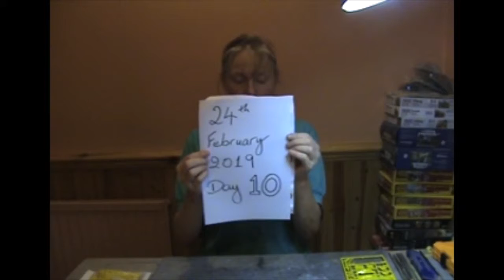GHV Day 10 - Trustee Sally Flying CV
My Aviation Background

I jumped out of my first aeroplane in 1980 when I was sixteen. It was a Piper Tri-Pacer, an over-wing monoplane that normally houses 4 persons. This one was stripped of all but the pilot's seat and so could squeeze in up to six parachutists at a push. It also had a great gaping hole in the side behind the pilot so the climb to height was always draughty and often cold. You'd sit well back from the opening until the aircraft had climbed past the minimum safe drop height, and then shuffle forwards until your feet dangled over the sill with the others crowding close behind you ready to follow. Once at height and approaching the drop-zone the pilot would throttle back the aircraft to about 55knots to enable you to clamber out onto a small step above the mainwheel, hanging onto the  wing strut for support. You'd look back at the dispatcher for the instruction to 'Go!' which as often as not you'd not hear due to the buffeting wind, but you'd read the gesticulating arms and launch yourself backwards into space. The scariest bit was reaching for the wing strut through the 60mph slipstream. One false move and you'd tumble straight out... Later I was to jump out of aircraft that had the luxury of a sliding door that was shut until you reached drop height, which in some ways was more of a shock once it was opened, and the only way out was to tumble.

I parachuted to beat my brother, who'd just joined the Parachute Regiment, out of a 'plane. He had his Army basic training to complete as well as para training school, so I succeeded. He took it well, but stole a march on me a few years later by showing me his Private Pilot's Licence, that he'd gained in a month. I was impressed.  I duly gained an Air League flying scholarship, for which I remain deeply grateful as it started me on my own path to a PPL that I gained a year later. This signalled the end of my parachuting career but my brother went on to become a Red Devil; a member of the Army's Free-Fall parachute display team. Much later, as an RAF officer, I became the first woman to go through the RAF's fast-jet flying training system, gaining my wings on a Hawk before re-roling to Search and Rescue helicopters, gaining my wings again on a Gazelle. Despite being awarded RAF wings twice I'm not qualified to wear them formally as I left the Service for personal reasons before moving on to an operational squadron.

My recent return to flying after a 25 year pause has included a couple of sorties in a  Cyclone AX200 microlight and a trip in a Grob G103 Twin Astir glider.

Types flown as P1 or P2:
Cessna 150, Robin 200/100, Beagle Pup, Cessna 152, Cessna 172, Robin Alpha, PA28 Piper Arrow, Turbine Islander,  Chipmunk T-10, Jet Provost T Mk3A, Jet Provost T Mk5A, Hawk T Mk1, Gazelle HT 2+3, Wessex HC Mk2, Cyclone AX200